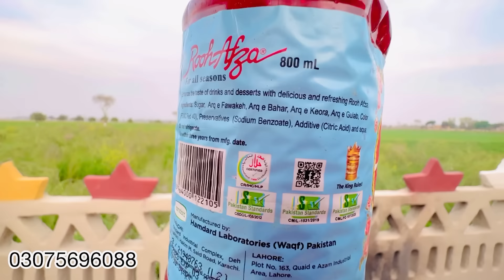Yah Pareshani to khatm Hui😥 Kishwar Village Vlogs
Achanak se man ji ki tabiyat kharab ho gai😥 Kishwar Village Vlogs